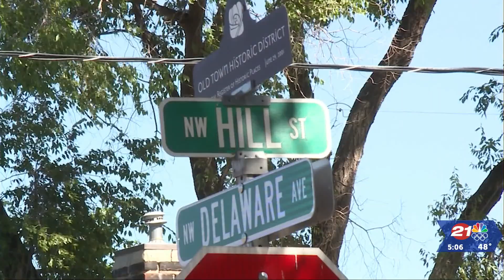'It's like nobody else cares': Almost a year since Evelyn Weaver's death, friends still have ...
As we approach the first anniversary of Evelyn Weaver's death, close friends are sharing their frustration with the state of the investigation.